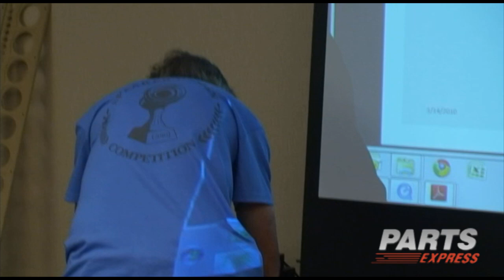Don Keele's Keynote Speech on CBT Line Array Speakers (6/6)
The CBT theory was applied to loudspeaker arrays by Keele in 2000 (Keele CBT Paper 1) where he extended the concept to arrays based on circular-arc line arrays and toroidal-shaped curved surface arrays. Keele also extended the concept to straight-line and flat-panel CBT arrays with the use of signal delays (Keele CBT Paper 2). The 3D sound-field of CBT circular-arc line arrays was analyzed by Keele in 2000 (Keele CBT Paper 3) . In 2003 Keele also described the practical implementation of CBT circular-arc line arrays (Keele CBT Paper4). In 2005, he described a design variation of the CBT loudspeaker line array, called a ground-plane CBT array, which is intended to operate very close to a planar reflecting surface. This is part 6 of the 6 part keynote speech.

The #1 Source for Audio, Video and Speaker Building Components!